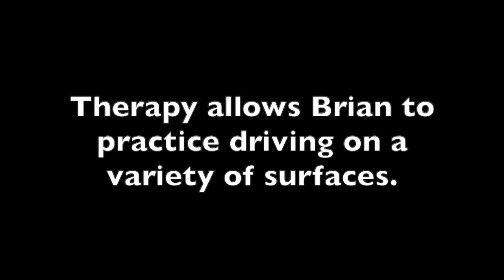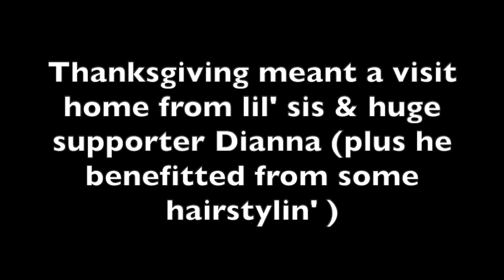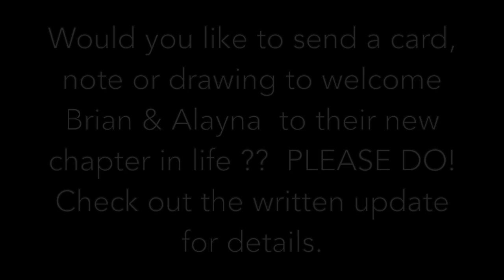Brian's October 20th Update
This video is about Brian's October 20th Update & soon release from GF Strong